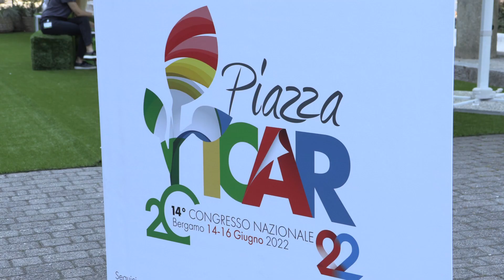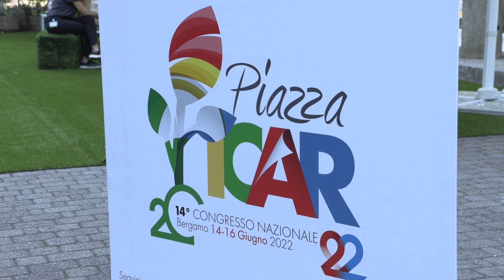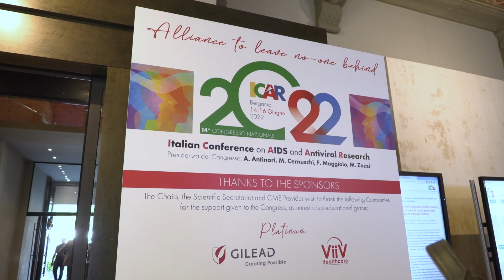Coorte Bictel, regime con bictegravir sicuro ed efficace negli ultra 55 enni nel lungo periodo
Anche i pazienti con età superiore ai 55 anni possono essere trattati in maniera efficace per l’infezione da HIV. E’ quanto evidenziano i risultati della coorte BICTEL a 96 settimane presentati durante ICAR2022. Ne parliamo con la prof.ssa Gabriella D’Ettorre dell’Università La Sapienza di Roma.